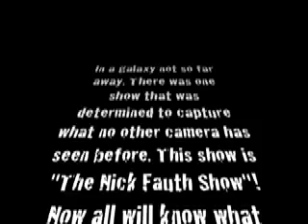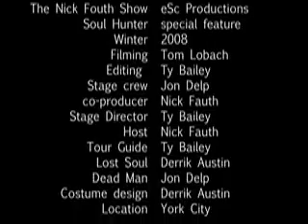the Nick Fauth Show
a tour of hell